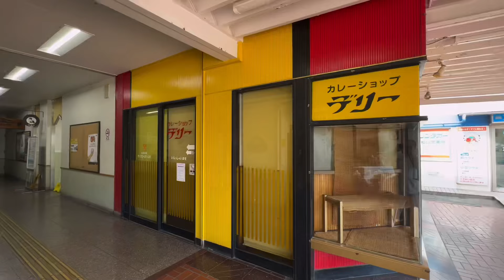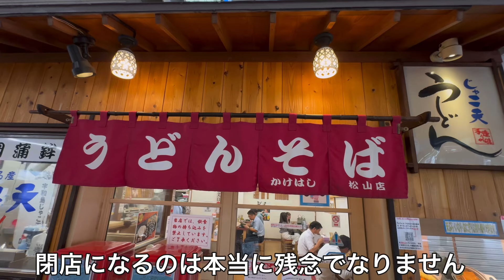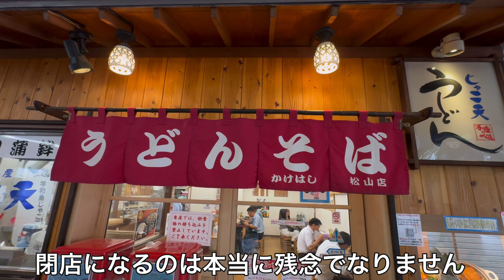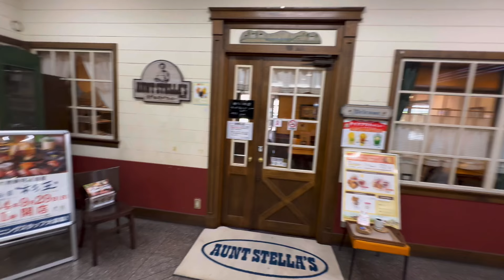【旧・JR松山駅】さらば、栄光のかけはし…そしてよろしく、新しい松山駅よ（2024.09.24）JR四国 愛媛県松山市